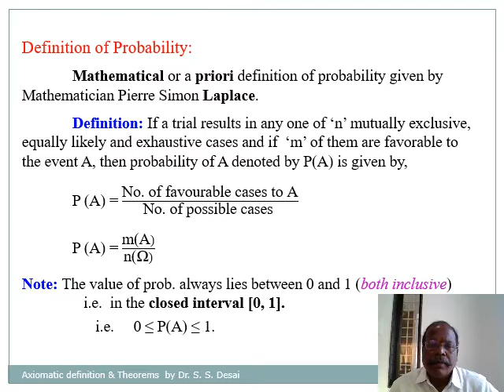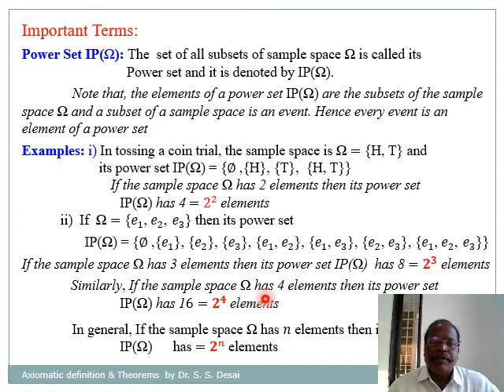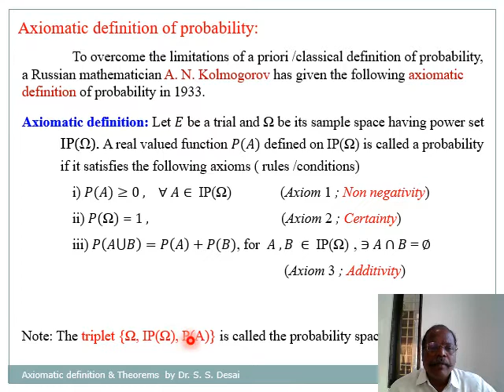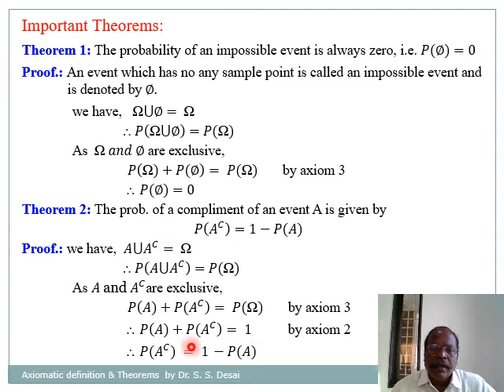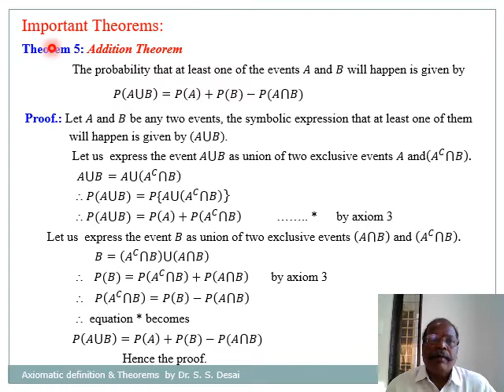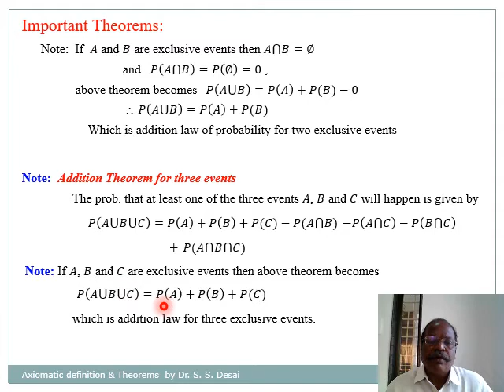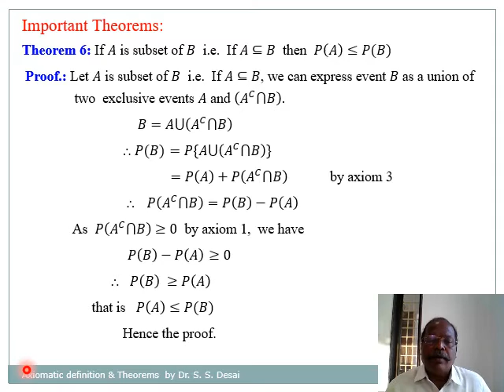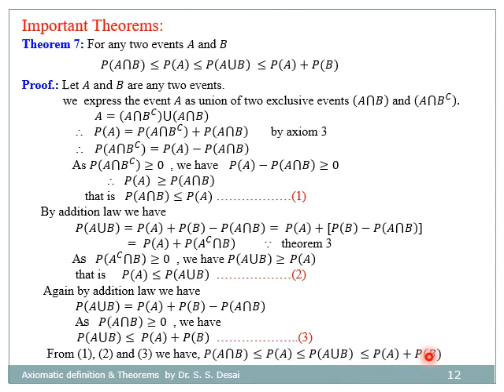B Sc I, Lecture on Probability Part- III by Dr. Shivaji S. Desai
Dr. Shivaji S. Desai's Lecture on Probability Part- III for B.Sc. I